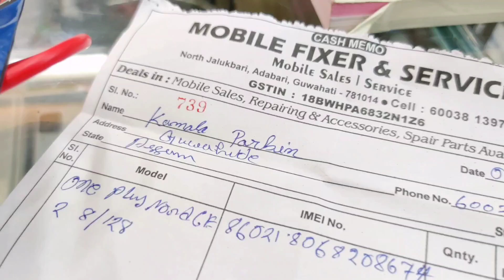SECOND HAND MOBILE GUWAHATI |Mobile ৰ লগত Free Gifts পাব😱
MUST WATCH :-

SHOP details:-.          🔥🔥 MOBILE FIXER & SERVICES Adabari busstand/GUWAHATI ...!🔥🔥

YOUR QUERIES ,,,,,,,,,,,,,,,,

iphone
quwahati second hand mobile market
khanapara
guwahati second hand mobile market
android
oneplus
naveen bhai
new video
today
fancy market
2024
second hand mobile Guwahati
second hand mobile in Guwahati Assam
2nd hand mobile sell
2nd hand I phone sell market Guwahati
low price mobile phones Guwahati jalukbari
used phones market in Guwahati
used 5g I phone Guwahati Assam
mobile in low rate